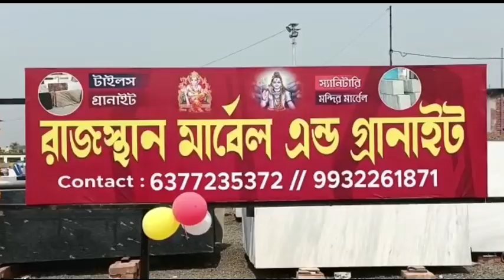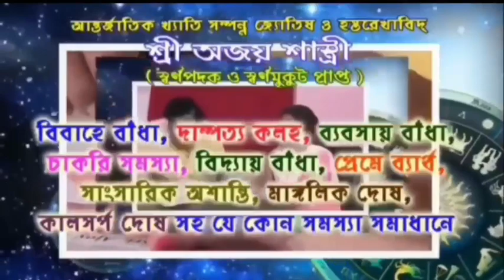আরামবাগ গার্লস কলেজে NSS এর উদ্যোগে জল সচেতনতা শিবির